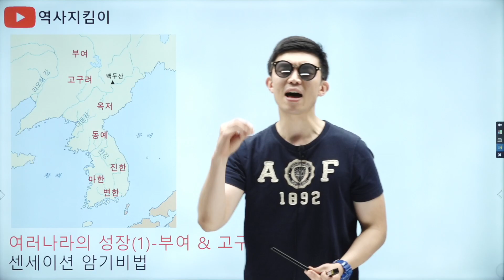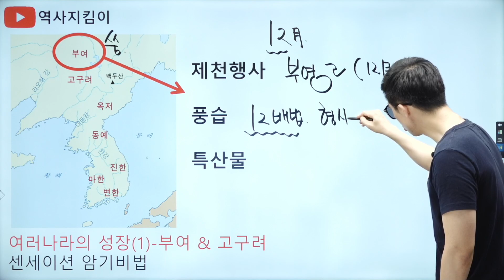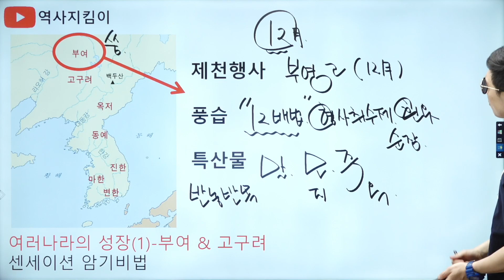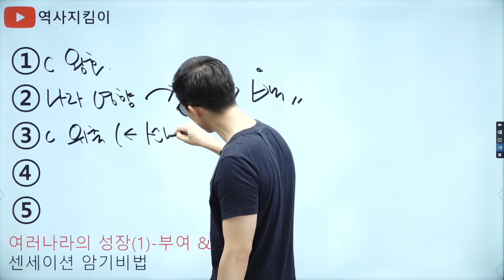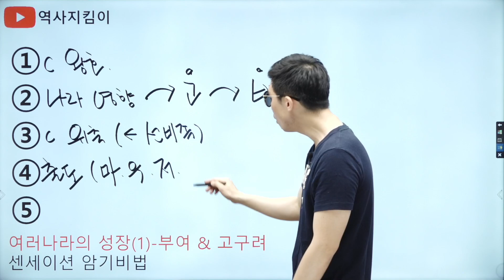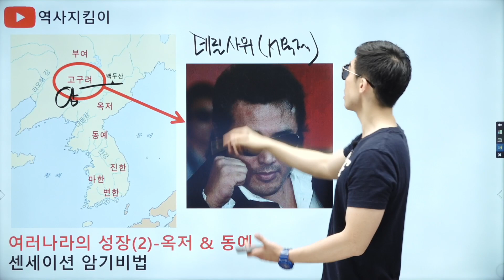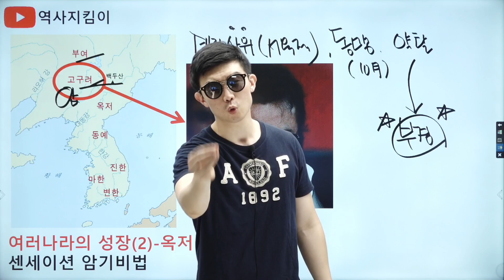[한국사] 부여&고구려 암기비법!